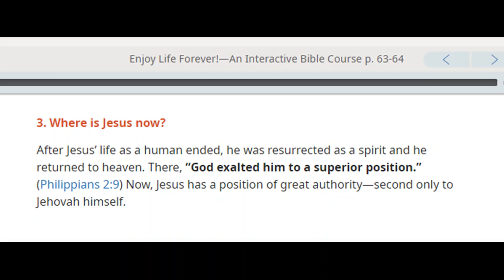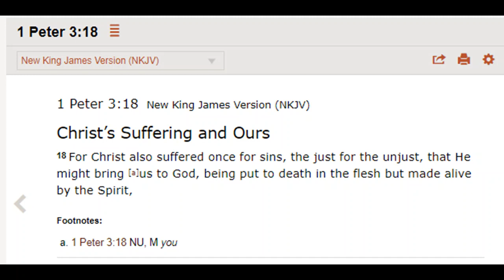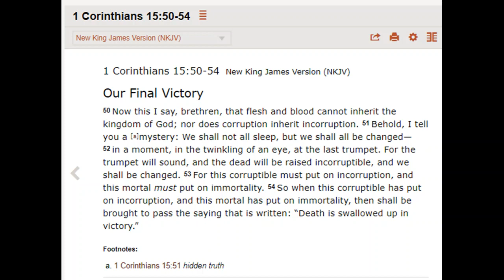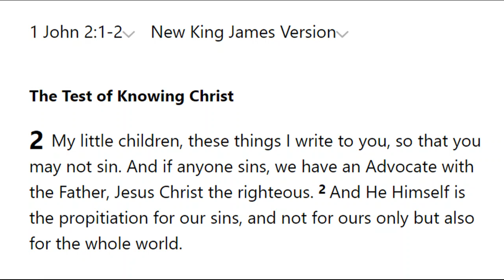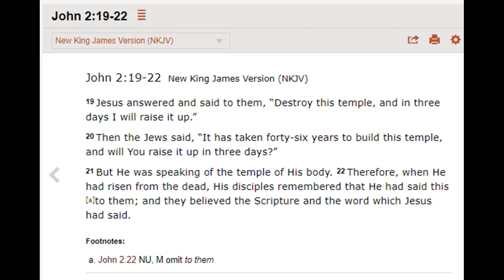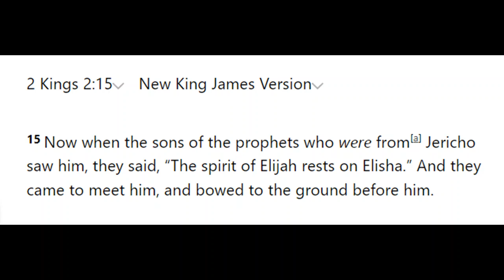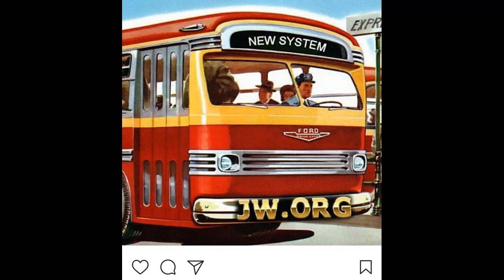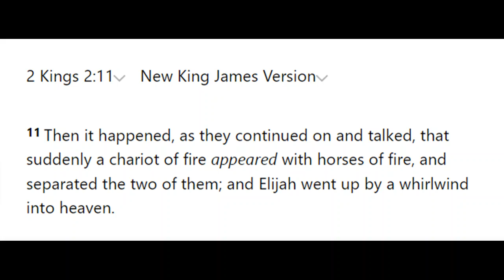Debating (Stoke) Jehovah's Witness 1,786: Did Elijah float mid-air for years?